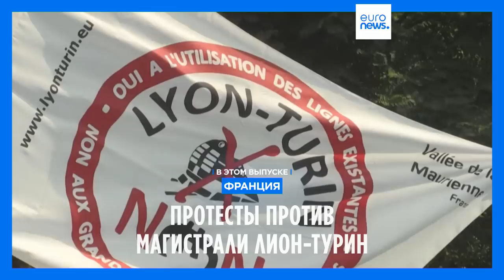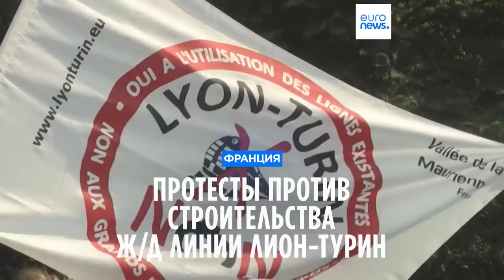Новости дня | 18 июня — дневной выпуск